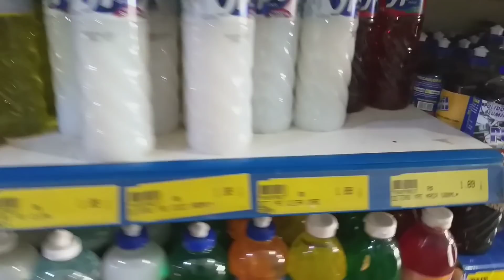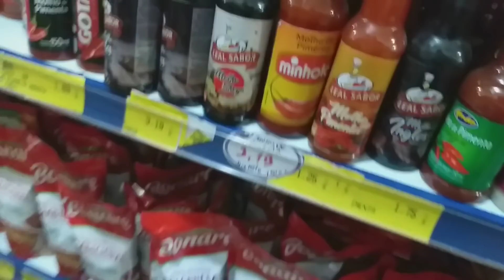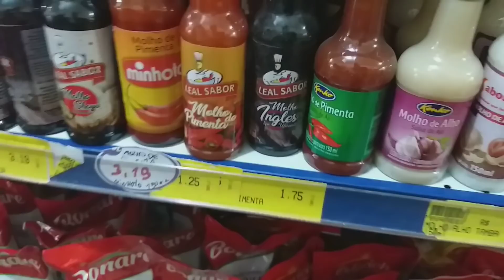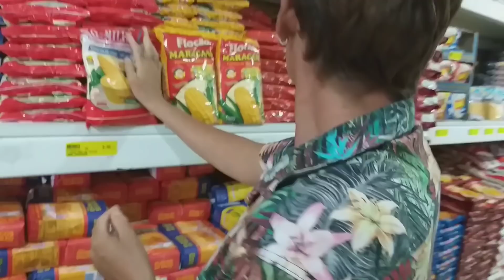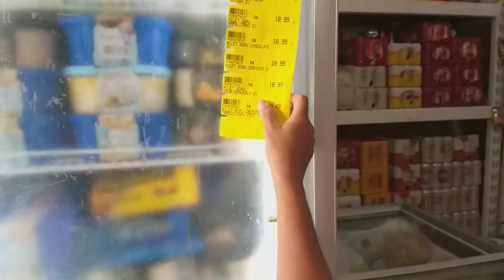COMPRAS PRA PASSAR A QUARENTENA /Ta tudo caro|Canal Andrelin.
📥QUE MANDAR ALGUMA COISA PRA GENTE?

NOSSA CAIXA POSTAL👇👇👇👇👇👇

NOME:ANDRESA MARIA
CAIXA POSTAL: 115
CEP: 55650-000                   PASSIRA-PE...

FIQUEM TODOS COM DEUS..
QUE ELE ABENÇOE SUA VIDA...
AMEM...🙏